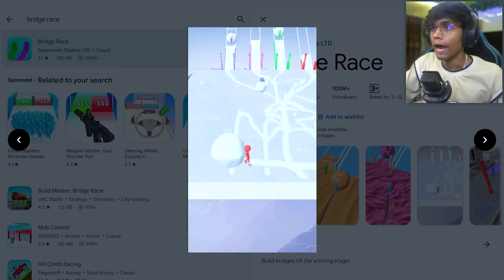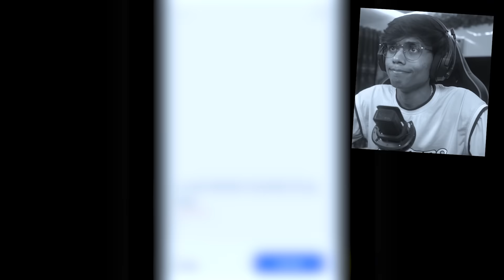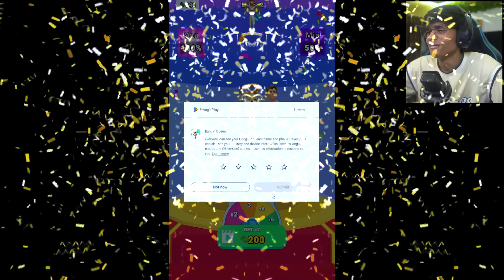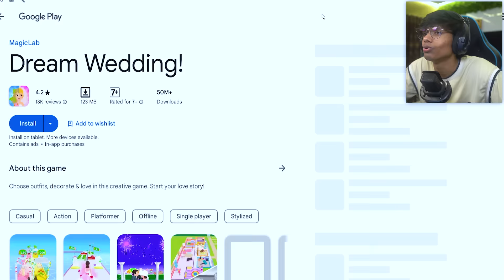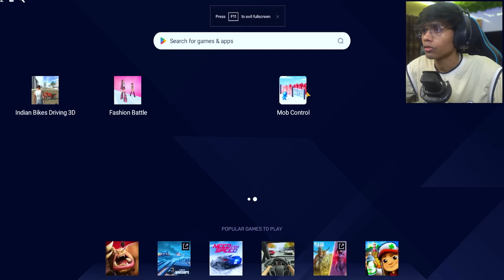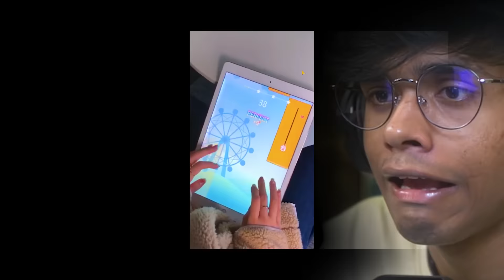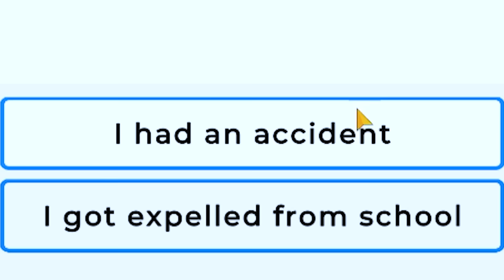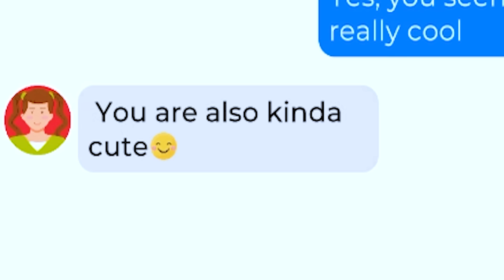Playing WORST Mobile AD GAMES!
Wassup Gamers,

Today I will be playing most weird and worst garbage mobile ad games.